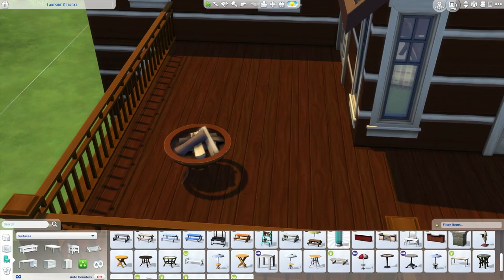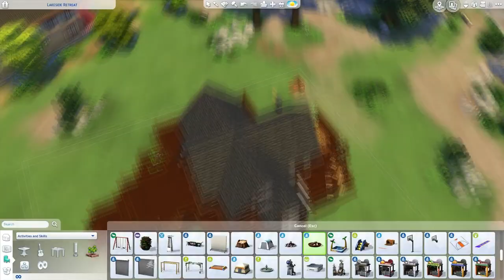🏞️ Grand Fir Lodge 🏕️ | Sims 4 Speed Build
Is it fall yet? Today I’m building a cosy lodge for Granite Falls! I also chit chat about the TERRIBLE GLITCH that happened to me during this build, a kayaking adventure, and my recent birthday!

You can find many of my builds on the Sims 4 Gallery,
My origin ID is penappleYT

My other speed builds!

I hope you enjoyed this video! ヾ(^。^*)♪～